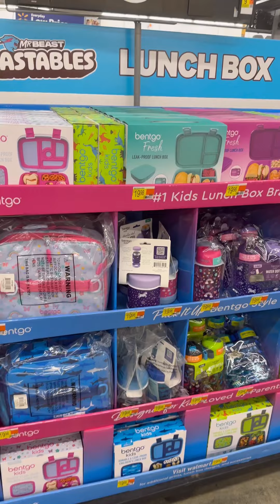DAY IN THE LIFE AS A MOM OF 7